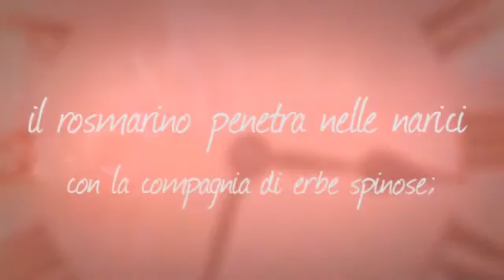Ubaldo Massimiliano Golemme